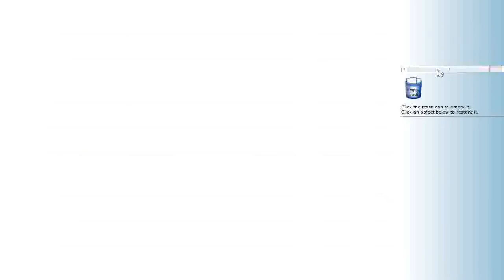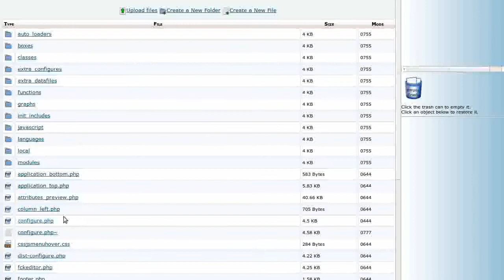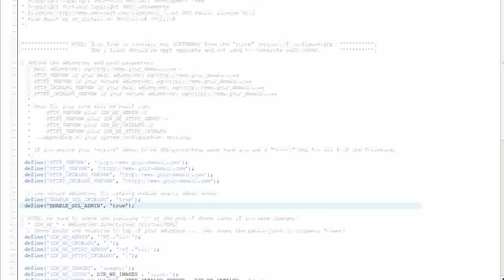Easy Help Zen Cart Tutorial: How to Enable SSL Protection (with a Shared Certificate)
for hundreds of free, easy to use, step by step zen cart tutorials and to download our free zen cart templates. We welcome your project small or large. Ask questions on our facebook discussion threads